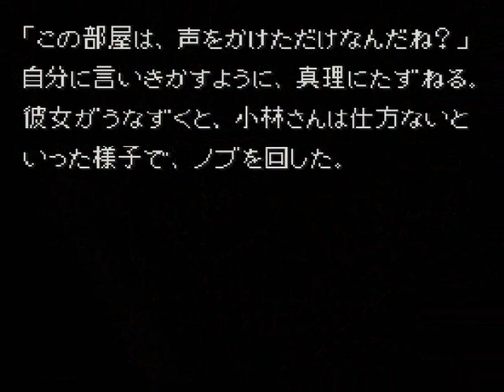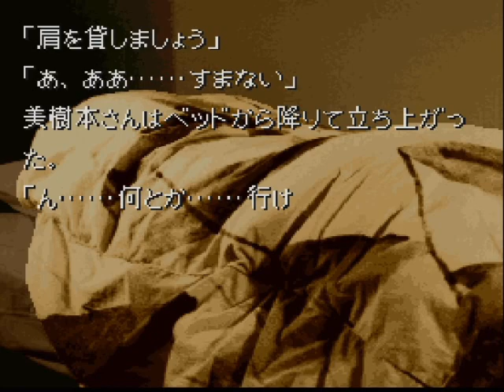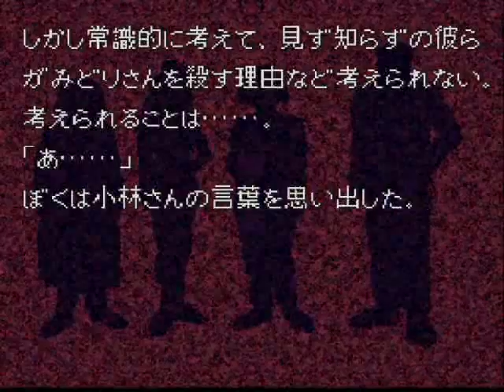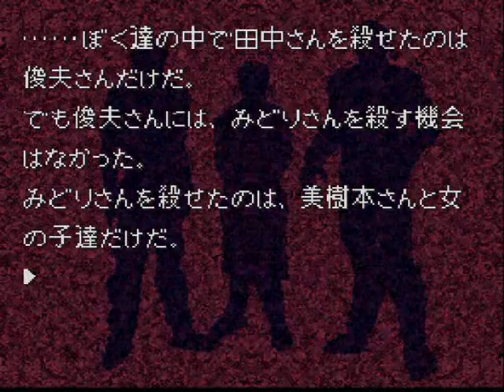カミカミ迷探偵ムラマサと謎解き実況!! かまいたちの夜 第8夜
ノベル実況(｢･ω･)｢
かまいたちの夜です！
そんなぁ...
ますますこんがらがってきたよ...
楽しんで頂けたら嬉しいです＾＾